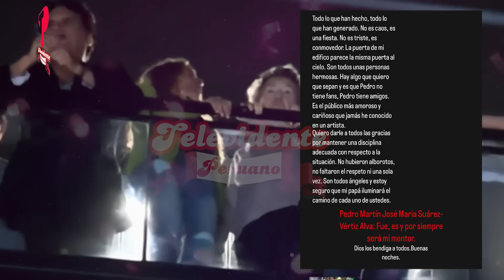Hijo menor de Pedro Suárez Vértiz revela canción inédita de su padre y agradece a fanáticos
El hijo menor del compositor y músico Pedro Suárez Vértiz, Tomás Suárez Vértiz, usó su cuenta de Instagram para compartir una inédita canción de su padre y para agradecer las muestras de cariño